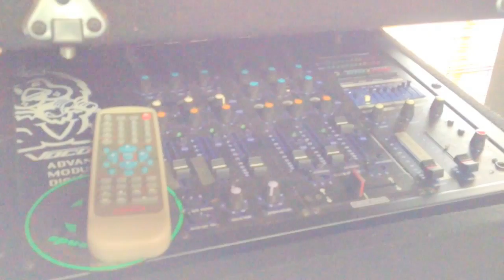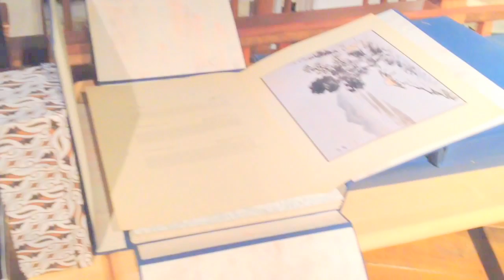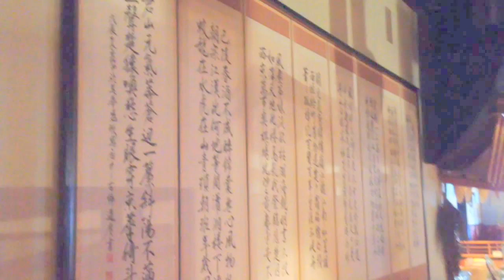Fuji Garden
April 22, 10AM Auction at Fuji Garden by Adams Auctioneers // Appraisers. Restaurant Equipment, Antiques, Tools, Trucks, Shed, Trailer, Ceramics, Art, Oriental Rugs, Sushi Dishware, Furniture, Landscaping Tools, Stainless Steel